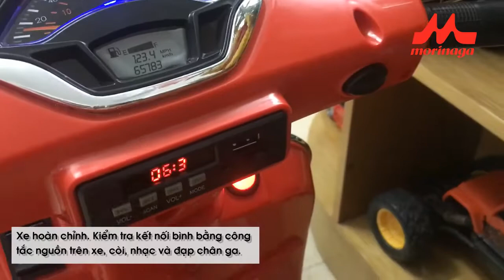Morinaga | Hướng Dẫn Lắp Ráp Xe Vespa Sành Điệu | Quà Tặng Từ Morinaga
Kích thước xe: 90 x 38 x 50 cm
Trọng lượng: 9.5 kg
Tải trọng an toàn: 30 – 35 kg
Ắc quy: 6V – 4.5 AH (x2)
Tốc độ: 4 – 6 km/h
Độ tuổi: 3 – 8 tuổi
Thời gian sử dụng: 90 – 120 phút
Thời gian sạc: 6 – 8 tiếng

HƯỚNG DẪN SỬ DỤNG:
- Trẻ sử dụng sản phẩm dưới sự giám sát của người lớn
- Sản phẩm sử dụng cho trẻ từ 3 tuổi trở lên, xem hướng dẫn sử dụng trước khi dùng.
- Lắp ráp sản phẩm dựa theo hướng dẫn sử dụng đính kèm, nối màu dây theo hướng dẫn đính kèm.
- Cho trẻ lái xe ở những vị trí bằng phẳng, ngồi ngay ngắn khi điều khiển.
- Sử dụng đúng sạc đi kèm.
- Tắc nguồn khi không sử dụng, khi không có nhu cầu sử dụng trong thời gian lâu, rút dây kết nối bình điện dưới yên xe.

BẢO DƯỠNG XE:
- Thường xuyên kiểm tra các chốt nối với bình, các khớp nối xe và các vị trí có ốc vít. Siết hoặc gắn lại khi lỏng.
- Không được tự ý thay đổi cấu trúc sản phẩm khi chưa được sự đồng ý của chuyên viên kỹ thuật.
- Sử dụng khăn mềm, khăn khô để vệ sinh sản phẩm.
- Bảo quản xe ở nơi khô ráo, thoáng mát. Tránh những nói nắng